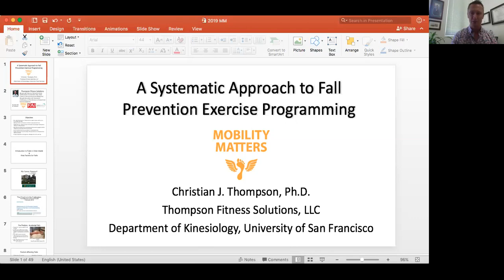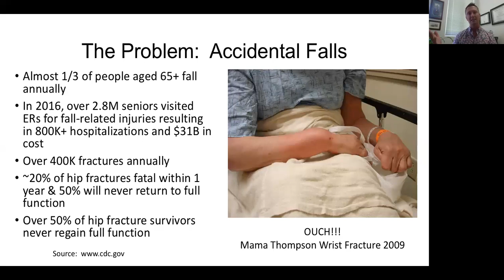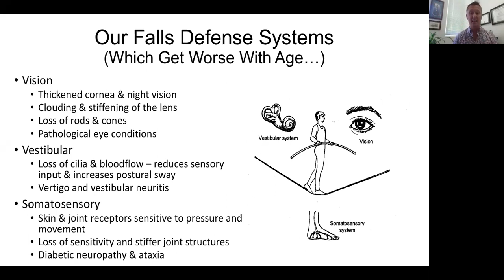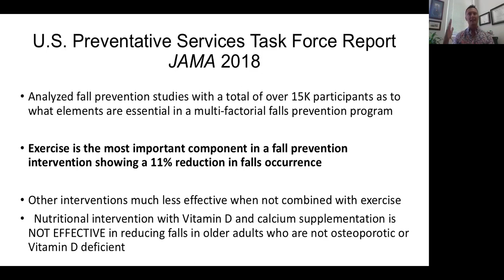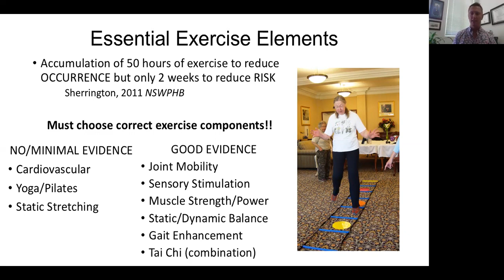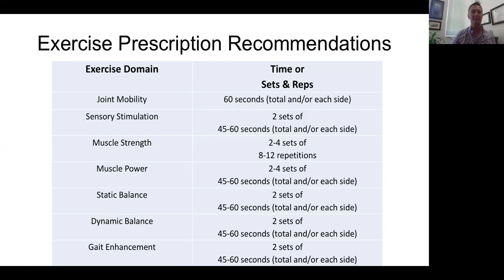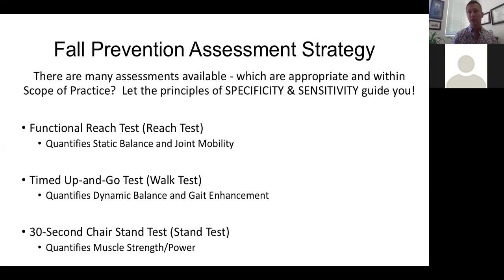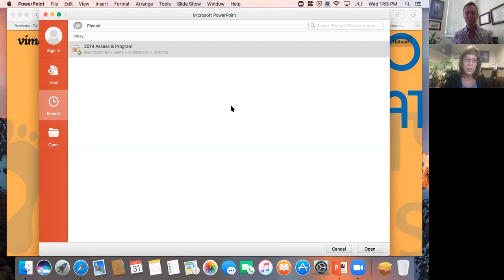Exercise Program Design for Improving Balance and Preventing Falls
How can Tai Chi and other forms of exercise help our aging clients?

Did you know over 30% of older adults suffer an accidental fall every year? (even the most fit and healthy)

Unfortunately many of these falls can result in fractures and permanent functional impairment!

By learning and using proven exercise techniques, we can help our older clientele avoid falls, gain confidence and live a functional life!

Join Dianne and Chris for this informative webinar where attendees will learn the causes of falls and learn to employ research-proven strategies to properly assess and construct exercise programs to reduce fall risk in your older clients.

Many of these exercises are derived from Tai Chi and incorporate challenges to joint mobility, muscle performance, sensory stimulation, balance and gait. Attendees will be instructed on how to use a systematic fall prevention assessment and programming template with their older clients.